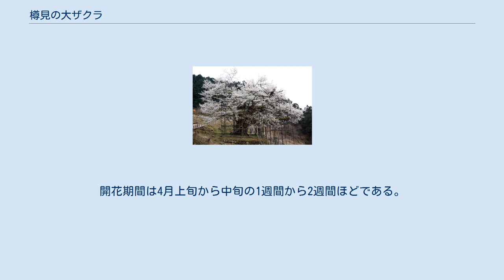樽見の大ザクラ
樽見の大ザクラ（たるみのおおザクラ）とは、兵庫県養父市大屋町樽見にあるエドヒガンの一本桜。
「仙人の桜」の意味で別名「仙桜」とも呼ばれ、国の天然記念物に指定されている。
 斜面から見上げた大桜 西側斜面から 平成初期（20世紀末）時点で樹齢500年とも1000年を超えるともいわれる。
毎年4月中旬頃に開花し、多くの観光客が鑑賞するために訪れる。
兵庫県下で最大の大桜で、全国でも樹齢、幹周ともに10指に入る。
1951年（昭和26年）6月9日に国の天然記念物に指定された。
 もっとも盛んであったと言われていた時代は、江戸時代の元禄の頃（17世紀末から18世紀初）で、樹冠20間四方にわたり、出石藩主小出備前守も遊覧したという記録がある。
また出石藩と生野代官所の管轄の境界を示すために植えられたものとも伝わる。
 「山の神の依代」と信仰されて大切に保存され、かつては樹高が20mはあったというが、2010年（平成22年）現在は樹高13.8m、根回り8m、目通り幹周6.3mである。
現在（同前）から10年ほど前には長年の風雪から樹勢が弱まり、大枝も枯れたり折れたりするなど、枯死が危ぶまれたが、地区の有志や樹木医の献身的な活動により治療を大規模に施し、近年では持ち直しつつある。
なお、治療と保護のため、根元周りには柵や大枝を雪から保護するための櫓などが組まれている。
 近年は治療に伴って周囲の杉林を切り開き、道路や駐車場も整備したため、以前と比べて格段に鑑賞しやすくなった。
開花期間は4月上旬から中旬の1週間から2週間ほどである。